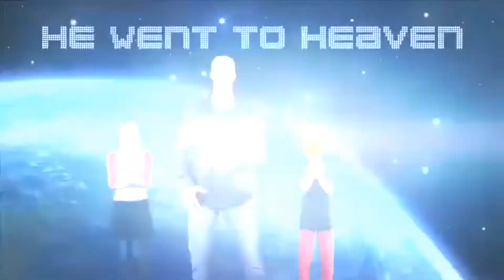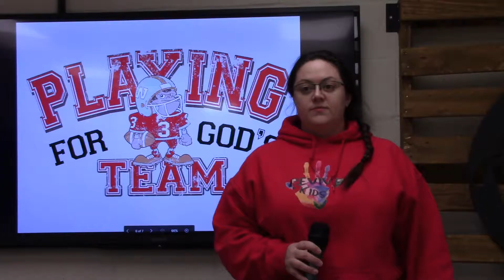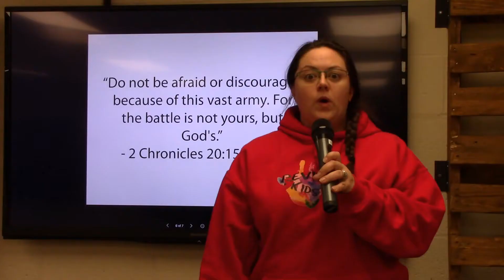REVIVE KIDS Online // Playing on God's Team // 2.7.2021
For the battle is not yours, but God’s!